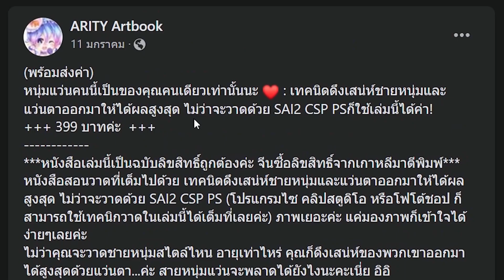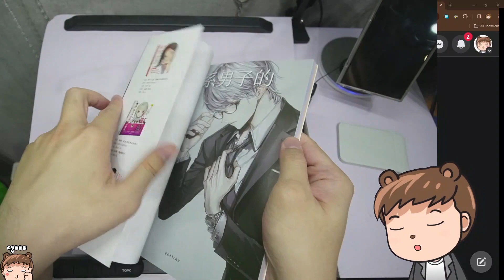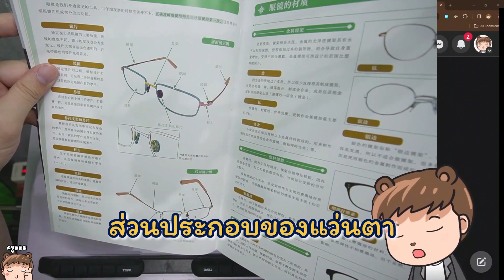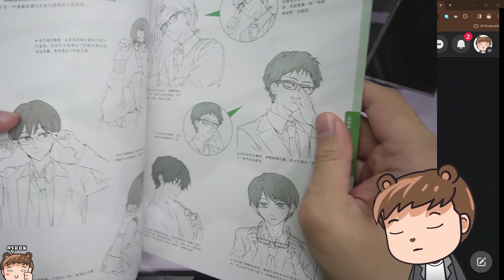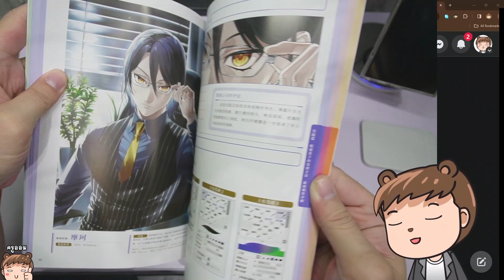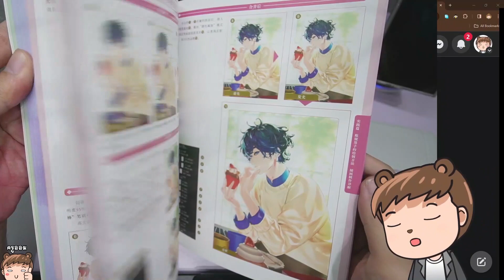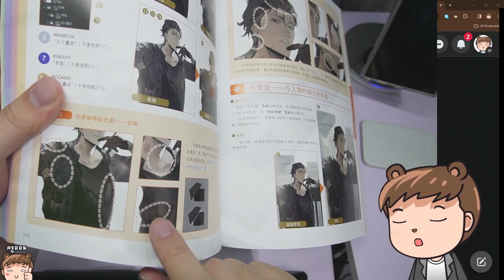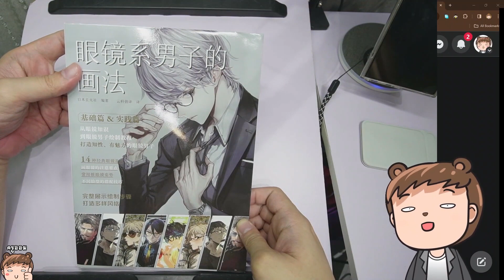ดึงเสน่ห์ชายหนุ่มแว่น!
00:01 หนังสือหนุ่มแว่น
00:25 คำโปรยหนังสือ
00:38 เพจ Arity ผู้ใหญ่ใจดี
00:49 ราคา จำนวนหน้า เนื้อหาภาษาจีน
01:13 รีวิวด้านใน
02:18 แว่นแบบต่าง ๆ
03:08 โชว์หน้าส่วนบนที่ใส่แว่น
03:37 ส่วนประกอบของแว่นตา
04:15 มุมแว่นบนใบหน้า
04:55 โครงหน้าหนุ่มแว่น
05:26 มี tie in คอร์ส Clip studio
05:31 การลงสีผม
05:44 การวาดตา
05:50 การวาดรอยยับ
09:02 ปัญหาที่เจอ สีจม
10:52 จบเนื้อหา

คลิปเต็ม  รีวิวหนังสือ ดึงเสน่ห์ชายหนุ่มแว่น !

หนังสือ Procreate คาแรกเต้อ/ฉบับเริ่มต้น
หน้งสือ รีวิวหนังสือ ดึงเสน่ห์ชายหนุ่มแว่น !